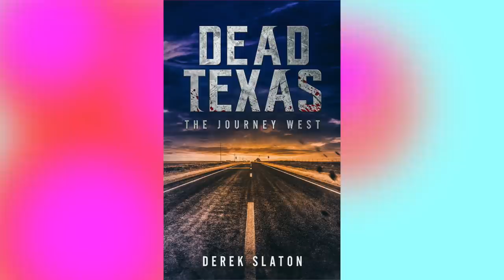04 Dead Texas The Journey West (Complete Audiobook) Book 4 of 47 in Dead America The First Month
The Dead Texas mini-series concludes in this complete audiobook

So close, yet so far away.

Still reeling from Elijah’s brutal retaliation, Sparks and the other survivors continue their ill-fated journey west. As the reach the town of Junction, the group finds that their troubles are far from over.

Dead Texas - The Journey West is the fourth book in the long running Dead America series.

Dead Texas Series:

1.  Day Zero
2.  No Comfort
3.  Lonesome Road
4.  The Journey West

Followed by Dead America - The First Week series